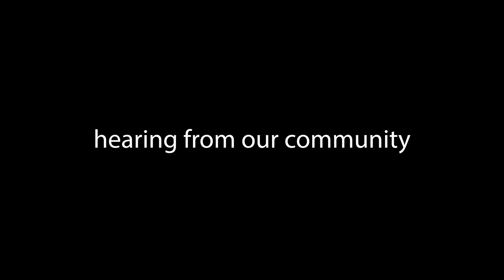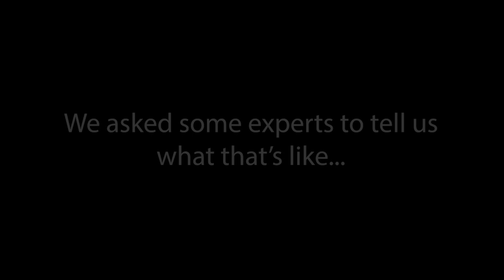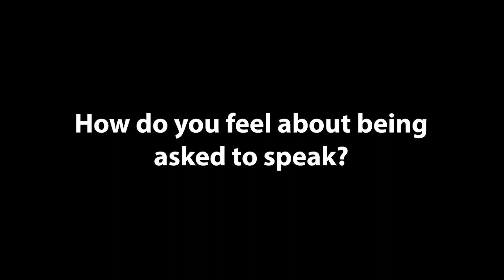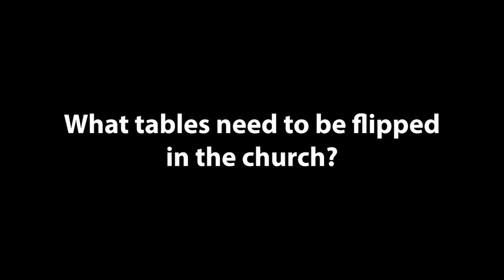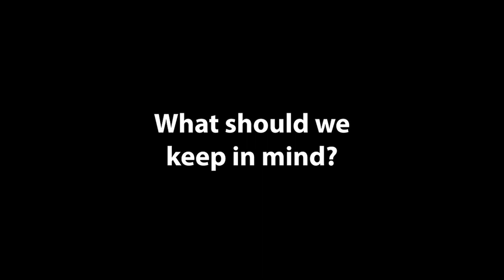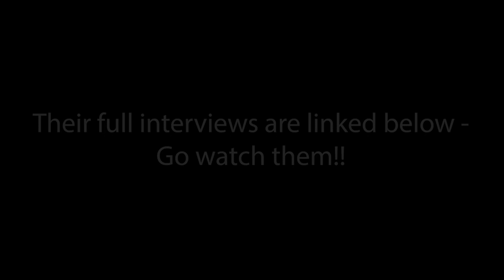Naked Faith "Flipping the Tables"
October 2021 Naked Faith - an alternative worship service aimed at youth and young adults.

This month the theme is “Flipping the Tables”, where we begin our year-long dive into social justice, examining our own shortcomings, discussing privilege, and identifying where tables need to be flipped in order for change to happen.

Featuring music:
- Sailboat by Ben Rector
- Waiting on the World to Change by John Mayer

All music performed by the Naked Faith Band